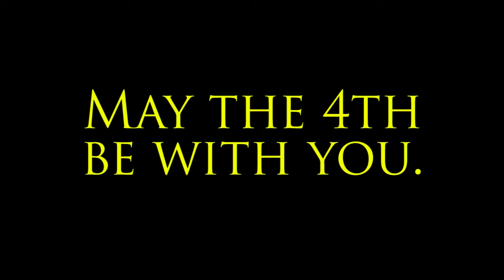Star Wars for Preppers